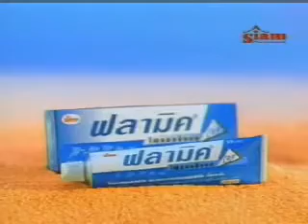รวมโฆษณา ช่อง 9 Modernine TV วันศุกร์ที่ 30 มกราคม 2547 (EP.1)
คั่นโฆษณารายการถึงลูกถึงคน

Fackbook:Thananop Kheng
แอดLine:FOCUS 13
เบอร์โทรศัพท์:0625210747